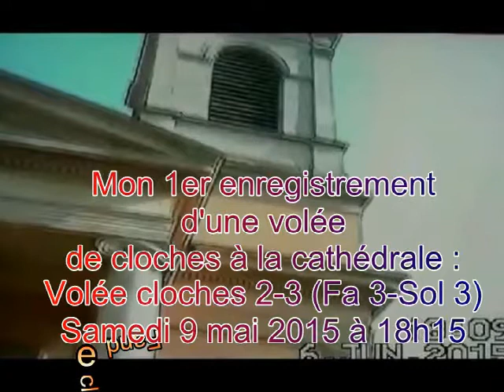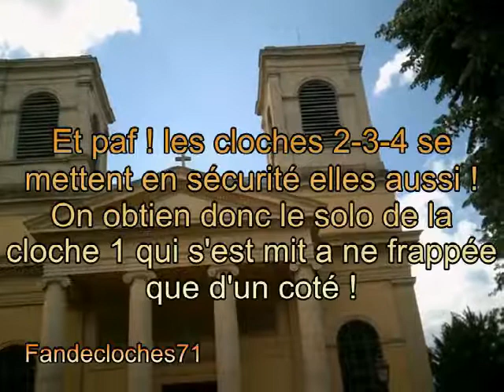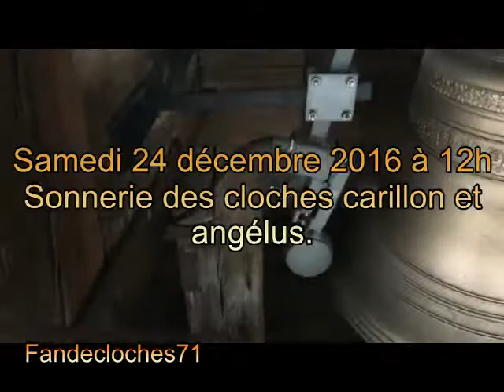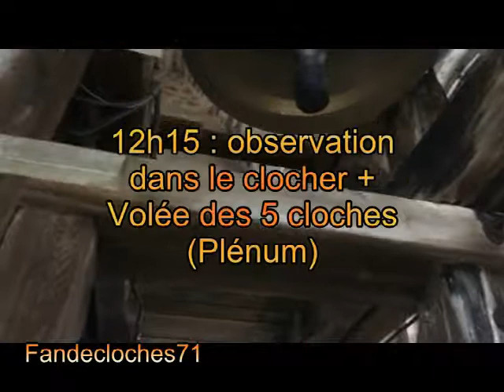Cathédrale St Vincent compillation de vidéos